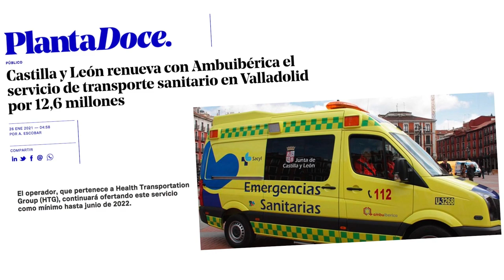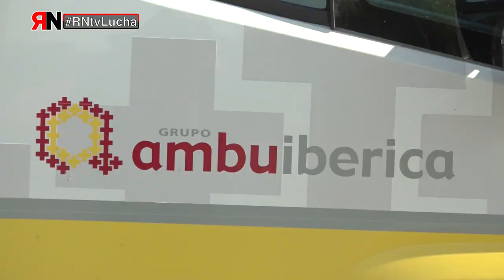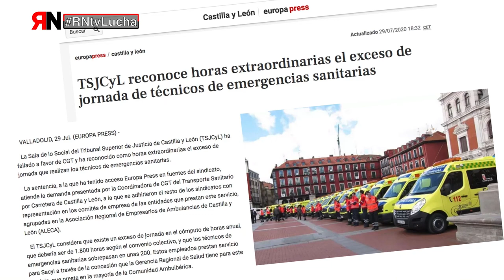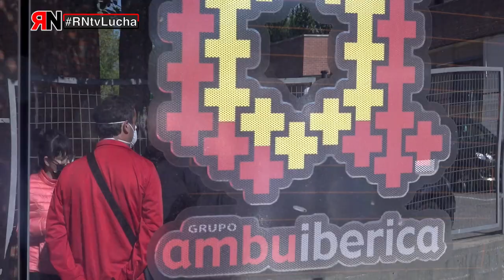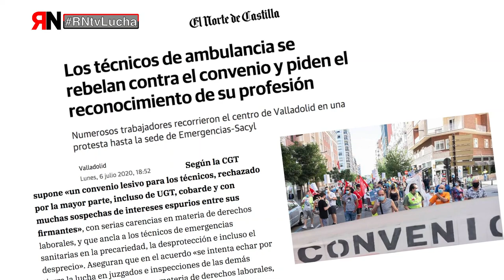RNtvLucha Ambuiberica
Ambuiberica Valladolid: El servicio de ambulancias en Castilla y León se encuentra subcontratado. Una de las empresas adjudicatarias es Ambuiberica, el segundo sindicato con mayor representación en la empresa, exige la gestión pública de este servicio y el reconocimiento como personal sanitario de las personas que conducen las ambulancias.